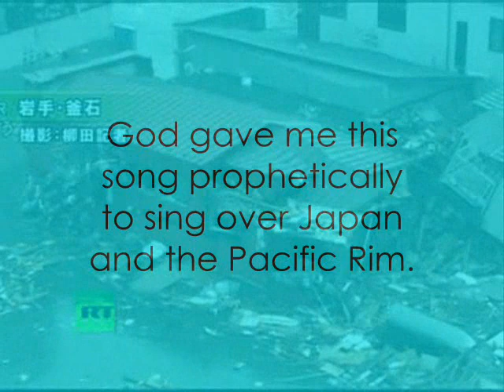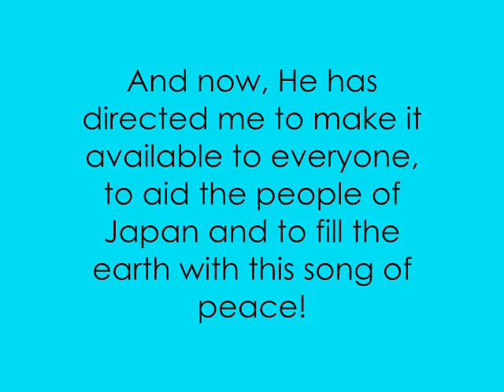Be Still (Mark 4:39)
Recently, the Lord has been speaking to me about singing prophetically over nations and having the faith to believe that as a carrier and releaser of God's glory, these songs will have supernatural impact.  When the earthquake and tsunami hit Japan on March 11, 2011, God began to give me this song to sing and calm the storm.  As the ripple effect began to head towards Hawaii and the West Coast of the United States, it became personal, as my parents live in California.  I spent the whole of March 12 completing the song as I waited to hear that my parents were safe.  Shortly after I heard from my father that they were safe, God told me to sell this song and give the proceeds to the Japanese relief effort.  I believe as people buy and listen to this song in the cars, as ringtones, etc. not only will it provide needed funds for the people of Japan, but it will also go into all the earth, God's word, bringing peace to the various types of storms raging on this earth.  Thank you for your support.  God bless you!

Anika Millhouse